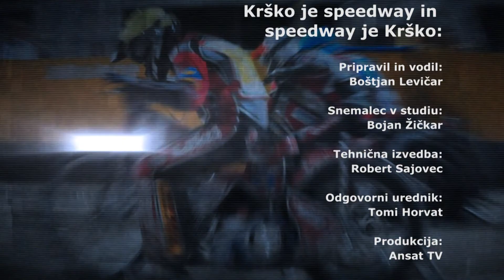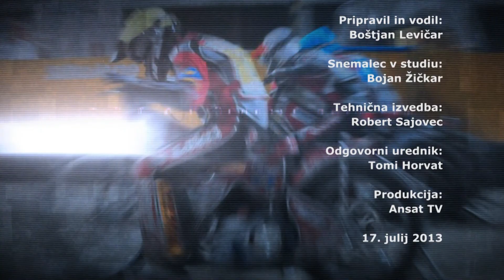10 LET EPOSAVJE TV - 2013: Krško je speedway in speedway je Krško 003, 17. julij 2013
Krško je speedway in speedway je Krško je bila televizijska oddaja, ki smo jo na naši televiziji vrteli v letu 2013.